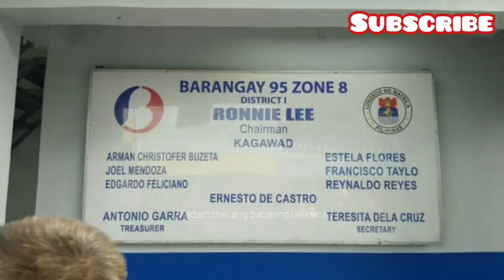SIGURADO BABALIKAN KO ETO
Hello mga besh mga kalamay at mga ka vendors .. Muli sumama po ako kay general 8 para makapag updates na din ng mga ganapan at dahil na din mga hiling ninyo ..

Sana lang ay huwag kayong magsasawang suportahan ang aking channel ..

Kaya sa mga bago palang napadaan sa channel na eto please dont forget to LIKE SHARE COMMENTS AND SUBSCRIBE AT PAKI CLICK na din ang  NOTIFICATIONS BELL para updated kayo anytime may mga latest upload ako ..

PS .. ETO LAMANG PO ANG AKING YOUTUBE CHANNEL KAYA KUNG MAY MAKITA KAYONG IBANG CHANNEL NA KAMUKHA NG CHANNEL KO .. PAKI REPORT NYO NALANG PO O HUWAG NYO PONG SUPORTAHAN DAHIL HINDI PO SA AKIN YUN ..
ETO LANG PO ANG NAG IISA KONG CHANNEL AT NAG IISANG MADAM ZHEL

salamat po